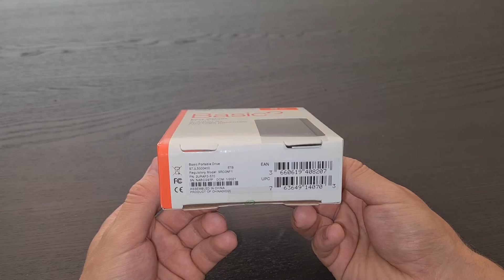Seagate Basic 5TB Portable Drive unboxing